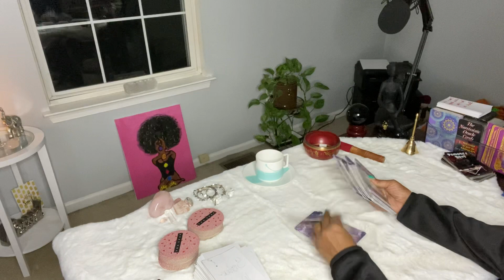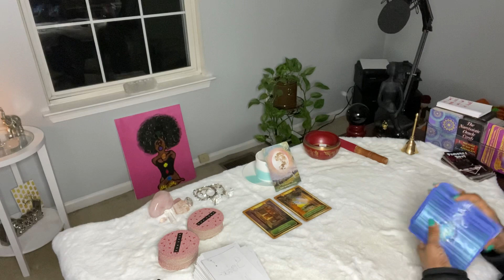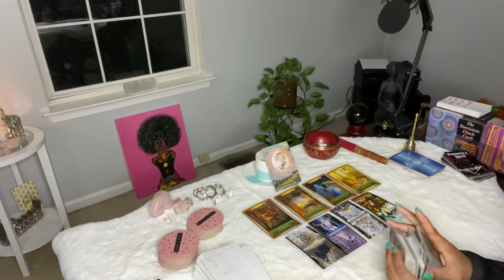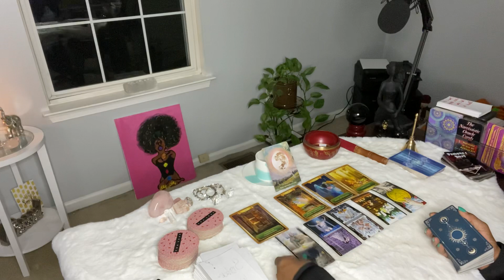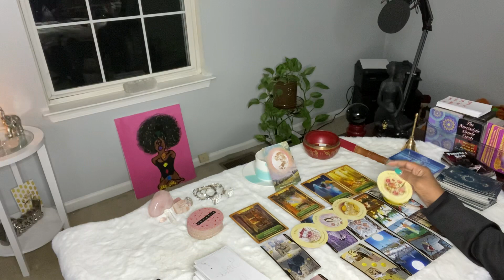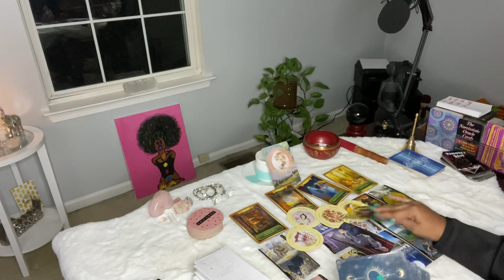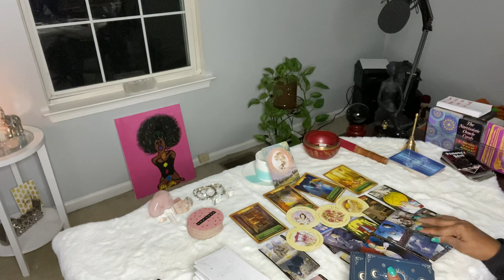♓️ UR ex is having financial constraints .. may cause some temporary problems.Marriage in June?